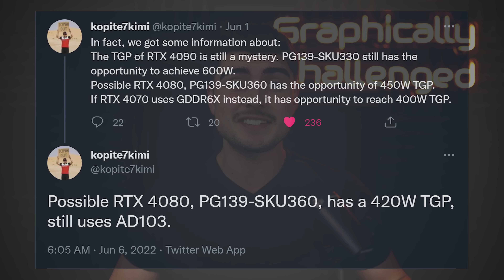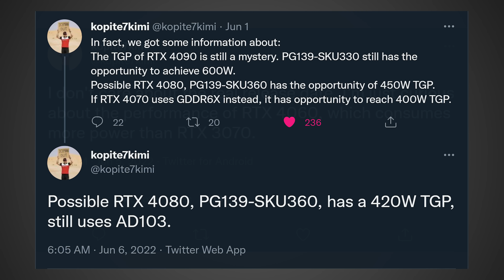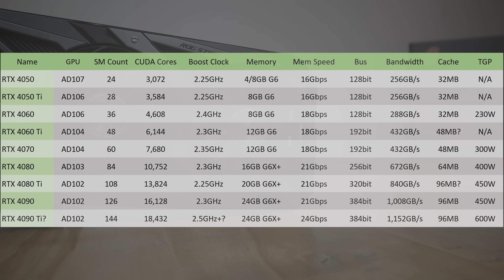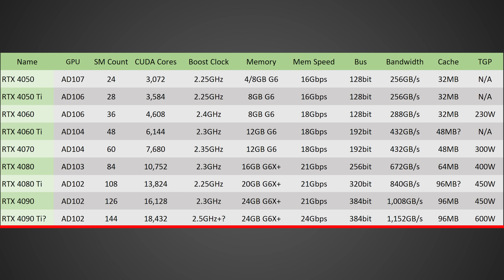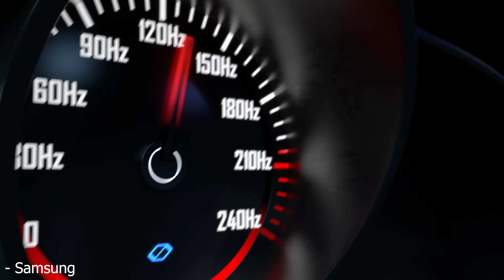This is NOT Good…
The next gen Nvidia graphics cards all look to be drawing a ton of power according to the latest leaks. In fact when comparing Nvidia’s RTX 40 GPUs to RTX 30 it looks like every card will see a 30% or greater increase in the TGP, which means that gamers will need to buy new PSUs if they want to run enthusiast next gen GPUs. Also Raptor Lake is looking really good, and the Samsung Odyssey Neo G8 just went up for sale and looks absolutely insane.

FULL DISCLOSURE
END DISCLOSURE

Intro - 0:00
This is Not Good - 0:56
Raptor Lake Leaked - 4:38
INSANE New Monitor - 6:23